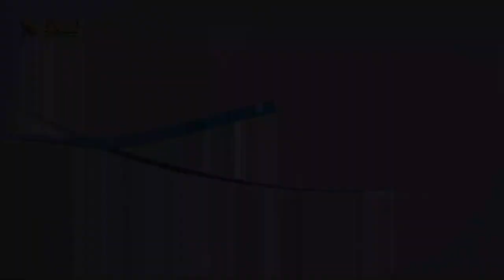511 أين يكمن الخطر الحقيقي على الكنيسة؟